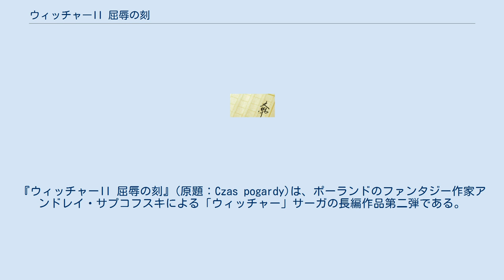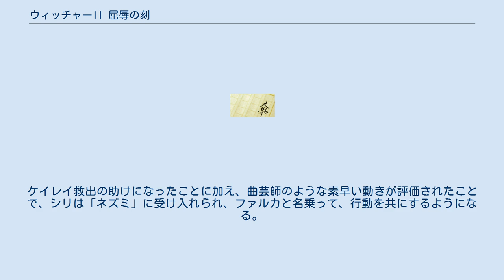ウィッチャーII 屈辱の刻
ダーク・ファンタジー
『ウィッチャーII 屈辱の刻』(原題：Czas pogardy)は、ポーランドのファンタジー作家アンドレイ・サプコフスキによる「ウィッチャー」サーガの長編作品第二弾である。
ポーランドで、1995年に初版が発行された。
日本では、早川書房より2017年に『ウィッチャーI エルフの血脈』同時に刊行された。
 北方諸国への侵攻を目論むニルフガード帝国を牽制するため、王たちはシントラの大火を生き延びた‹源流›の少女シリラを巡って暗躍を続けていた。
‹白狼›ことウィッチャーのゲラルトは、テメリア国のドリアンに住む弁護士兼探偵のゴトリンガーとフェンを尋ね、この事実を知る。
彼は、怪物狩りで得た大金を元手に、シリや彼女を追う魔法使いに関する情報収集を依頼していたのだ。
さらに、シリがエルフの‹古の血›を受け継ぐ危険な存在であることを告げられるが、ゲラルトは継続調査を依頼し、その場を去った。
 エランダーの寺院を発ったシリとイェネファーの旅の目的地は、ゴルス・ヴェレンだった。
イェネファーは、シリをアレツザの魔法学校に在籍させ、魔法の使い方を学ばせようとしていたのだ。
イェネファーが旧知の仲である銀行家のドワーフ・ギアンカルディを訪ねる間、シリは銀行の従業員ファビオに連れられ町の観光に出かけるも、見世物小屋のワイバーンが暴走する事件が発生。
現場から逃走するシリを追いつめたのは、女魔法使いのティサイア・ド・ブリエスとマルガリータ・ラウクス・アンティレだった。
マルガリータは魔法学校の校長で、その日脱走した女生徒とシリを取り違えたのだった。
 旧友イェネファーと再会し、全ての事情を飲みこんだマルガリータとティサイアは、宿屋の浴場を貸し切ってくつろいでいた。
一方、女魔法使いたちにワインのお代わりを持ってくるよう何度も遣わされたシリの内心には不満が溜まっており、ひょんなことをきっかけにして、ゲラルトに会いたい一心から女魔法使いたちの目を盗み、ヒルンダムに脱走してしまう。
しかし、その道中には‹リス団›のエルフや、幽鬼ワイルドハントたちが待ち構えていた。
命からがら逃げ延びたシリは、彼女を追っていたイェネファーの助けもあって、なんとかゲラルトの元に到着。
かくして、ずっと離れ離れだったゲラルトとイェネファーは再会を果たし、3人は揃ってアレツザのあるサネッド島に向かうことになったのだった。
 ゲラルトは、イェネファーと共にアレツザで開かれた魔法使いの集会に出席することとなった。
集会には北方諸国の魔法使いたちが一堂に会しており、その中にはレダニア国の諜報員ディクストラの姿もあった。
ゲラルトを通じ、シリの情報を得ようとするディクストラ。
他の魔法使いたちもゲラルトに対して怪しげな素振りを見せる中、ロゲヴィーンのヴィルゲフォルツはより積極的にゲラルトを仲間に引き入れようと勧誘をする。
あくまで中立を固持するゲラルトは、魔法使いたちとは袂を分かち、イェネファーと至福の一晩を過ごすのだった。
 翌朝、ゲラルトが用を足すため庭に出た時には、既に異変が起こっていた。
魔法使い同士が衝突し、サネッド島は大きな混乱の中にあった。
事の中心にいたのはフィリパ・エイルハートで、彼女らはニルフガードに通じた魔法使いたちと戦いを繰り広げていたのだ。
この事件の発端を生んだのは、シリだった。
ティサイア・ド・ブリエスの要請で魔法使いたちの前に姿を現したシリはトランス状態に入り、未来に起こることを次々に予言した。
レダニア王の暗殺、ドル・アングラにおけるエイダーン国とニルフガード軍の衝突。
予言を聞いたティサイアは、なぜか魔法障壁を解除。
これにより、強烈な魔法合戦が開始されたのだった。
 魔法使い同士の衝突でリディアやアルトード・テラノヴァ、そして最高位の評議会員であるヘン・ゲディムデスが命を落とす中、ディクストラにより拘束されていたゲラルトは、シリとイェネファー救出のため、戦いの中心であるガルスタング宮殿に向けて逃走。
途中、キーラ・メッツらと協力しながら、ついにシリの元に辿りつく。
シリは、宮殿に潜伏していた‹リス団›やリエンスの追走を振り切り、夢に度々現れていた羽根付き兜の黒い騎士と対峙するも、ウィッチャー仕込みの剣捌きでこの撃退に成功していた。
敗北した黒騎士ことカヒルは、自分こそがシントラでシリを救ったのだと告白。
ゲラルトはとどめを刺すことなく、その場を去った。
そして、彼の前に最後に立ちはだかったのは、ヴィルゲ...